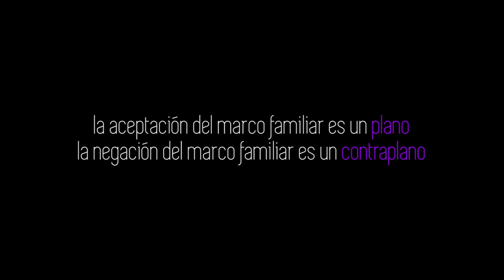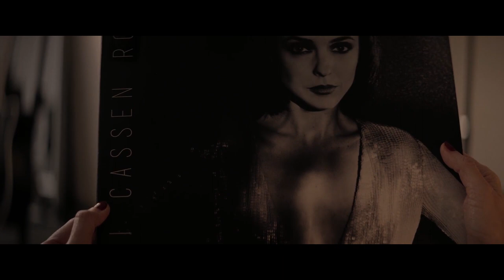«Quién te cantará»: Identidades y legados (III)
Los cuatro videoensayos que componen esta aproximación a «Quién te cantará» intentan radiografiar las relaciones entre las cuatro protagonistas de la cinta, su conexión con la música, con el legado familiar y con su propia identidad. La película de Carlos Vermut resulta, a nuestro entender, un afilado campo de batalla en el que resuenan algunos de los problemas más urgentes de nuestras sociedades contemporáneas -la fascinación con el éxito, la caída de las relaciones familiares convencionales, la quiebra de referentes...

Como es habitual, queremos explorar la película desde su dispositivo formal, desde su construcción audiovisual concreta para entender cómo estructura y composición repercuten, a su vez, sobre las maneras de sentir y relacionarse de las protagonistas.

Por Aarón Rodríguez Serrano.